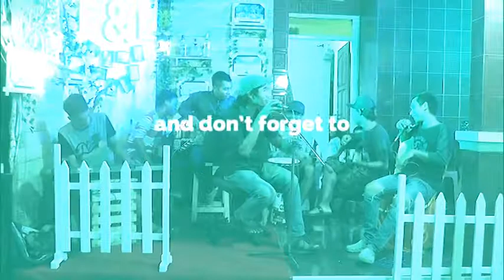Vegetarian ~ Bongkar ~ Versi Akustik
NA VIDEOGRAPHY JEPARA
Melayani dokumentasi segala acara,
Pernikahan, Ulang Tahun, Pesta, dangdut, Konser, Wedding Clip, Cinematic Wedding Kompani Profile

Untuk Tanya2 dan Booking
Telp : 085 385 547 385 ( WA )
FB na videography